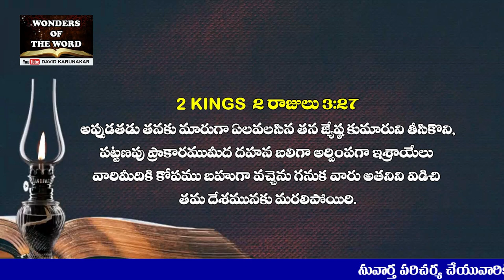లోయలో చాలా గోతులను త్రవ్వించుడి / Make this valley full of ditches / Latest Telugu Christian Message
2రాజులు 3:16 యెహోవా సెలవిచ్చినదేమనగాఈ లోయలో చాలా గోతులను త్రవ్వించుడి;
2రాజులు 3:17 యెహోవా సెలవిచ్చునదేమనగాగాలియే గాని వర్షమే గాని రాక పోయినను, మీరును మీ మందలును మీ పశువులును త్రాగుటకు ఈ లోయ నీళ్లతో నిండును.
2రాజులు 3:18 ఇది యెహోవా దృష్టికి అల్పమే, ఆయన మోయాబీయులను మీచేతికి అప్పగించును.
2రాజులు 3:19 మీరు ప్రాకారములుగల ప్రతి పట్టణమును రమ్యమైన ప్రతి పట్టణమును కొల్లబెట్టి, మంచి చెట్లనెల్ల నరికి, నీళ్ల బావులన్నిటిని పూడ్చి, సమస్తమైన మంచి భూములను రాళ్లతో నెరిపివేయుదురు అనెను.
2రాజులు 3:20 ఉదయ నైవేద్యము అర్పించు సమయమందు నీళ్లు ఎదోము మార్గమున రాగా దేశము నీళ్లతో నిండెను.
2రాజులు 3:21 తమతో యుద్ధము చేయుటకు రాజులు వచ్చియున్నారని మోయాబీయులు విని, అల్పులనేమి ఘనులనేమి ఆయుధములు ధరించుకొనగల వారినందరిని సమకూర్చు కొని దేశపు సరిహద్దునందు నిలిచిరి.
2రాజులు 3:22 ఉదయమందు వీరు లేచినప్పుడు సూర్యుడు నీళ్లమీద ప్రకాశింపగా, అవతలి నీళ్లు మోయాబీయులకు రక్తమువలె కనబడెను
2రాజులు 3:23 గనుక వారు అది రక్తము సుమా; రాజులు ఒకరినొకరు హతము చేసికొని నిజముగా హతులైరి; మోయాబీయులారా, దోపుడు సొమ్ము పట్టుకొందము రండని చెప్పుకొనిరి.
2రాజులు 3:24 వారు ఇశ్రాయేలువారి దండుదగ్గరకు రాగా ఇశ్రాయేలీయులు లేచి వారిని హతము చేయుచుండిరి గనుక మోయాబీయులు వారియెదుట నిలువలేక పారిపోయిరి; ఇశ్రా యేలీయులు వారి దేశములో చొరబడి మోయాబీయులను హతము చేసిరి.
2రాజులు 3:25 మరియు వారు పట్టణములను పడ గొట్టి, సమస్తమైన మంచి భూభాగములమీదను తలయొక రాయి వేసి నింపి, నీళ్ల బావులన్నిటిని పూడ్చి, మంచి చెట్లన్నిటిని నరికివేసిరి. కీర్హరెశెతు పట్టణమును మాత్రము వారు విడిచిపెట్టిరి గనుక దాని ప్రాకారము నిలిచి యుండెను గాని వడిసెలలు విసరువారు దాని చుట్టుకొని రాళ్లు విసరుచు వచ్చిరి.
2రాజులు 3:26 మోయాబురాజు యుద్ధము బహు కఠినముగా జరుగుట చూచి కత్తిదూయు ఏడువందల మందిని ఏర్పరచుకొని, ఎదోమురాజునొద్దకు తీసికొని పోవు టకు యత్నించెను గాని అది వారివలన కాకపోయెను.
2రాజులు 3:27 అప్పుడతడు తనకు మారుగా ఏలవలసిన తన జ్యేష్ఠ కుమారుని తీసికొని, పట్టణపు ప్రాకారముమీద దహన బలిగా అర్పిం పగా ఇశ్రాయేలు వారిమీదికి కోపము బహుగా వచ్చెను గనుక వారు అతనిని విడిచి తమ దేశమునకు మరలిపోయిరి.